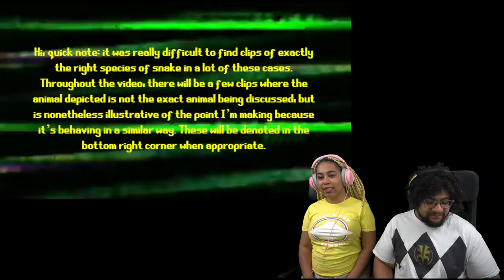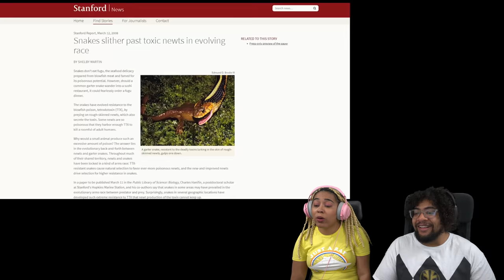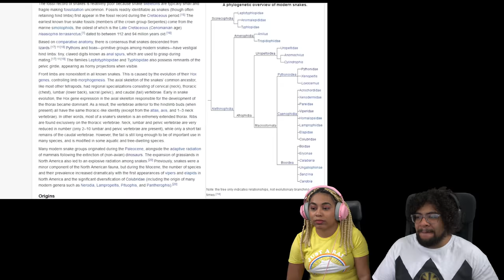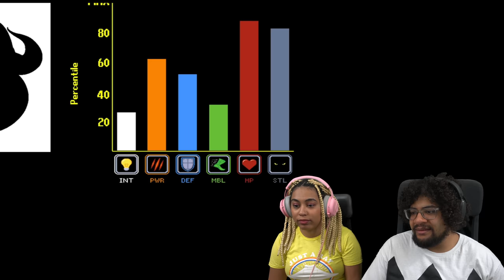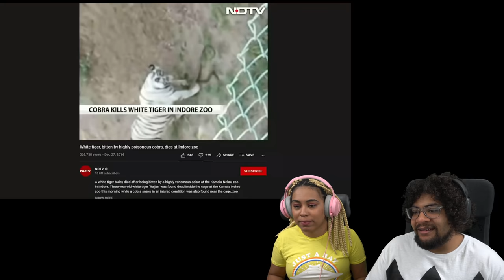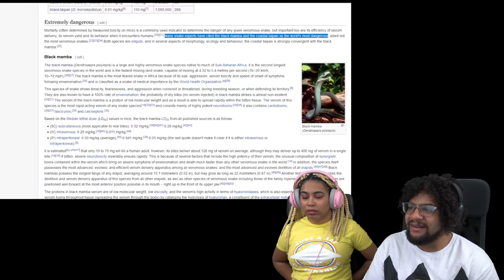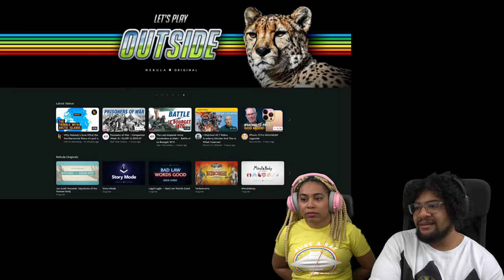Snake Tier List | The Tier Zoo